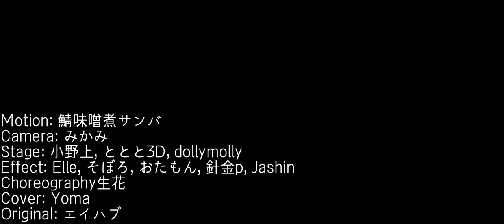[Limbus Company MMD]Don 'Quixote'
Model: 空括号